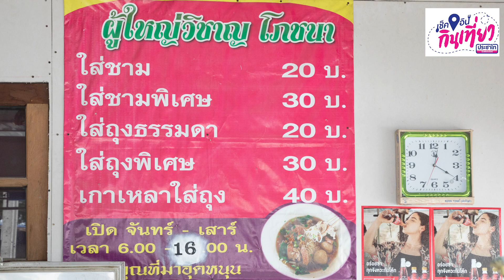ก๋วยเตี๋ยวน้ำตกผู้ใหญ่ชาญโภชนา คลองข่อย ปทุมธานี โทร.087 101 7552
ก๋วยเตี๋ยวน้ำตกผู้ใหญ่ชาญโภชนา คลองข่อย ปทุมธานี  ไม่แพง ชามละ 20 บาท ก๊วยเตี๋ยวอร่อย คลองข่อย ผูใหญ่วิชาญ โภชนา
บริการ จัดงานนอกสถานที่ ตั้งแต่ 200 ชามขึ้นไป ติดต่อสอบถามได้ที่ 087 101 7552 ผู้ใหญ่วิชาญ ต.คลองข่อย ปทุมธานี

เบนซิน สมศักดิ์ รายการ เช็คอิน กิน เที่ยว
หนังสือพิมพ์ประชาไทนิวส์ออนไลน์